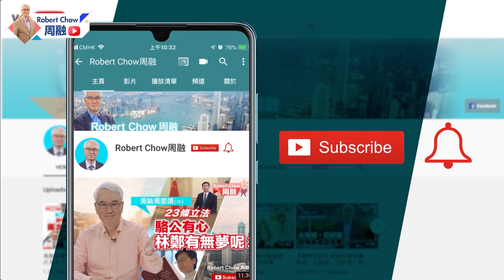周融周圍講(一百四十)選委會選舉落實愛國者治港大局已定 大勢未明全城靜待特首候選人現身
選委會選舉塵埃落定，香港未來嘅管制權已經牢牢掌握喺愛國者手中，民建聯獲得10%選委席位，成為第一大黨，工聯會亦都獲得5%選委席位。嚟緊12月立法會選舉將唔會有非愛國者議員出現，香港將會邁入一個嶄新嘅時代。至於呢個新時代，將會由邊個做特首帶領香港再創輝煌呢？

今集《周融周圍講》，周融會同大家分析選委會選舉對未來特首產生嘅影響，某地產商仲可唔可以用自己嘅勢力左右特首選舉呢？同埋香港又要點樣改善效率才能抓住未來發展機遇呢？